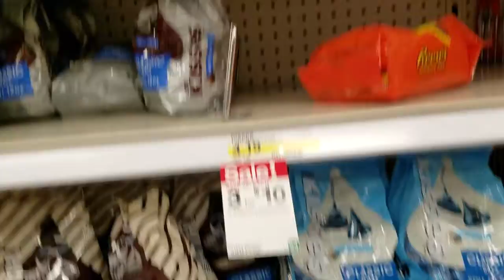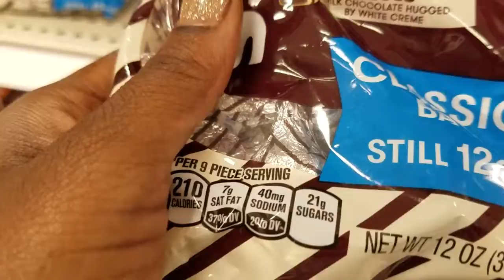MY FIRST SNOW DAY EVER... Holiday Vaca Day 4 of Vlogmas Day 20